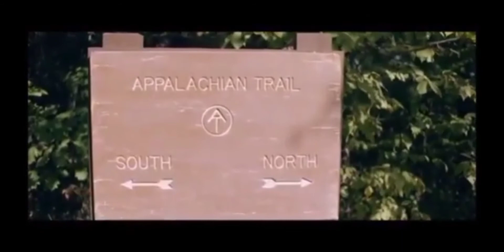2021 INCOMING MOVIES] horror/action/suspense/trailer